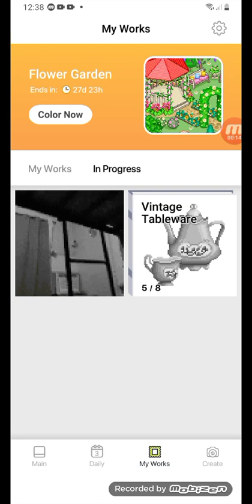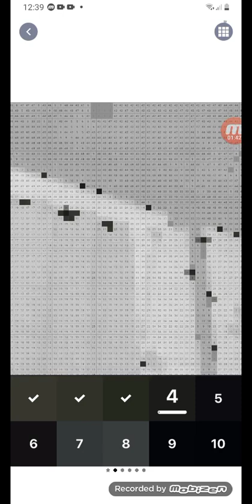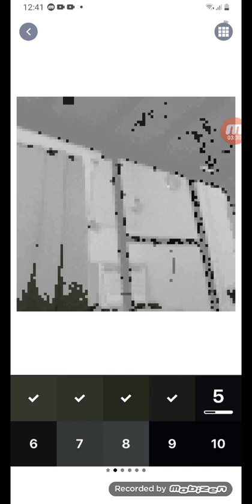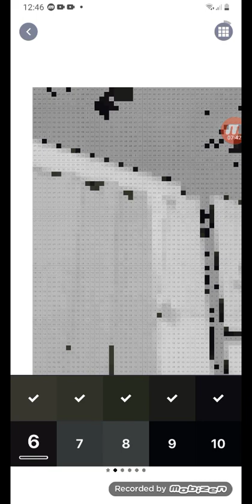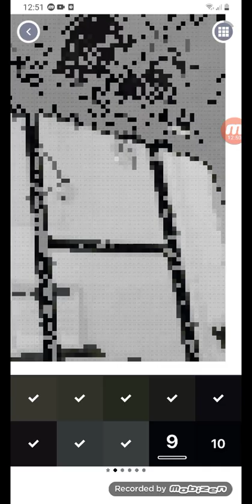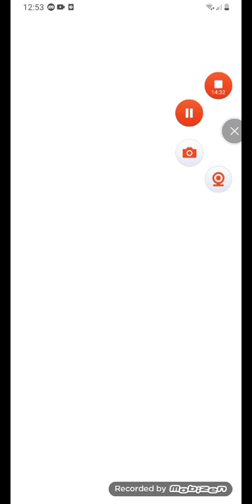i decided to make my bedroom a pixel art p1